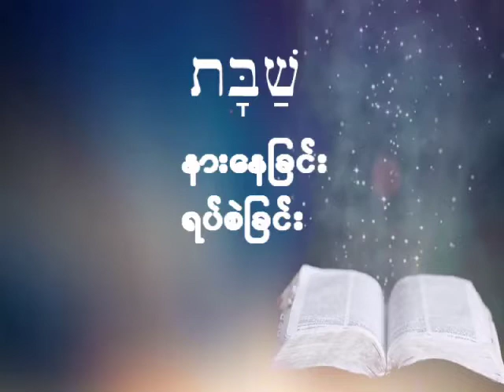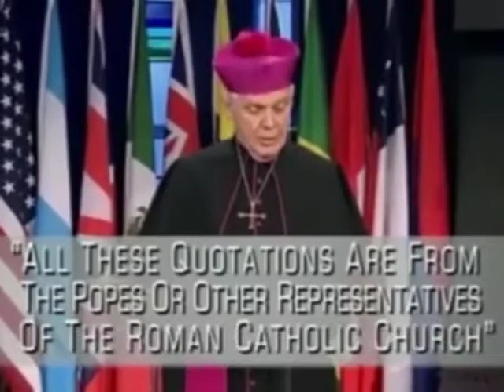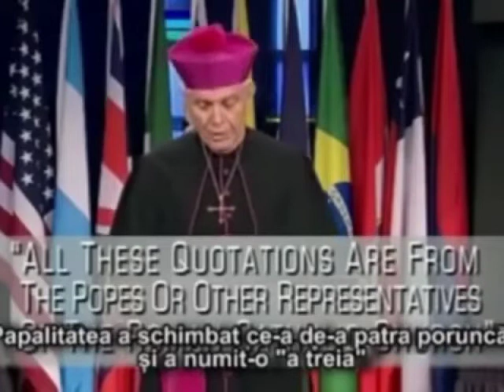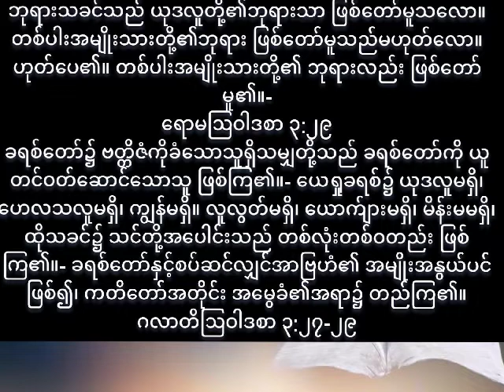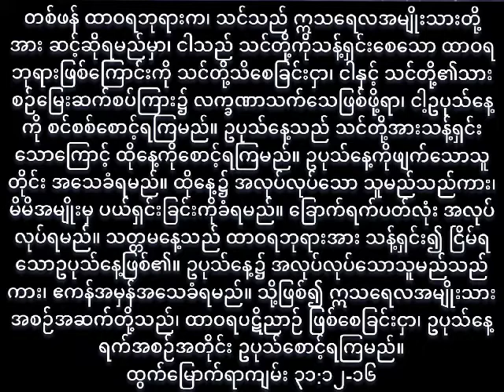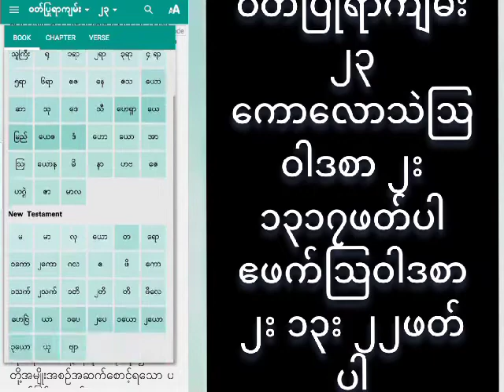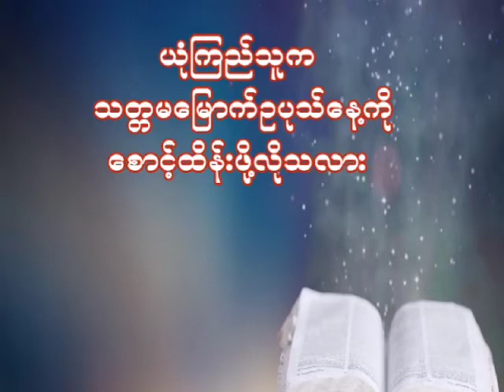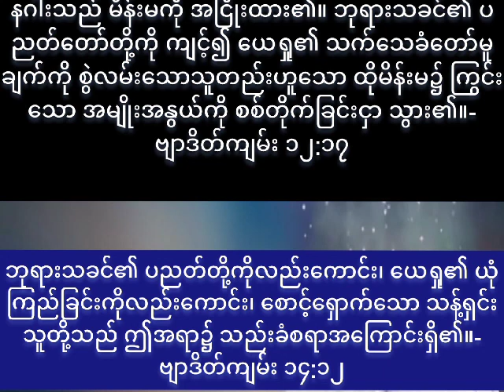ခု​နစ်​ရက်​မြောက်​သော​နေ့​ကို အ​ကြောင်း​ပြု၍ ကျမ်း​စာ​တစ်​ချက်၌ လာ​သည်​ကား၊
ခု​နစ်​ရက်​မြောက်​သော​နေ့​ကို အ​ကြောင်း​ပြု၍ ကျမ်း​စာ​တစ်​ချက်၌ လာ​သည်​ကား၊ ဘု​ရား​သ​ခင်​သည် မိ​မိ​အ​မှု​အ​ရာ​အ​လုံး စုံ​တို့​ကို ပြီး​စီး၍ ခု​နစ်​ရက်​မြောက်​သော​နေ့၌ ငြိမ်​ဝပ်​စွာ​နေ​တော်​မူ၏​ဟု လာ​သ​တည်း။-
ဟေ​ဗြဲ​ဩ​ဝါ​ဒ​စာ ၄:၄
The Ten Commandments
Today the Decalogue is being forcibly removed from schools, government institutions and other public places. Having no Moral law taught or displayed cannot be without repercussions as we now find sex, pornography, violence and crime have become accepted as normality in television, movies, music and the internet. If all this moral decay isn't disturbing enough, we now observe Christian organizations with their internet sites exhorting that we no longer have to observe the Ten Commandments. Some of these web sites not only attack the validity of God's law of liberty but also condemn other Churches that do teach loving obedience to the law as Jesus Christ instructed. A few decades ago, anyone claiming the law was abolished was accused of antinomianism. Yet today, we see more and more Christians embracing the thought of not having to obey this magnificent law that God personally spoke and wrote in stone at all. To keep or not to keep? This has become the pivotal issue as we approach the closing crisis of Earth's history

Some have assumed the USA to be Mystery Babylon but this is impossible. Here are a few points, of which more could be given, that prove America is impossible.
The contents of this document contain some of my own writings as well as many excerpts from the works and writings of the late Christian Edwardson. He is a much respected author with his work well supported by scripture and historical quotes for credibility. All the sections in “gray” are his writings.